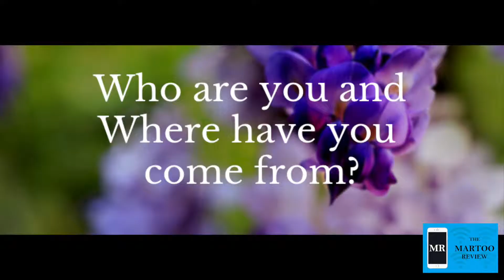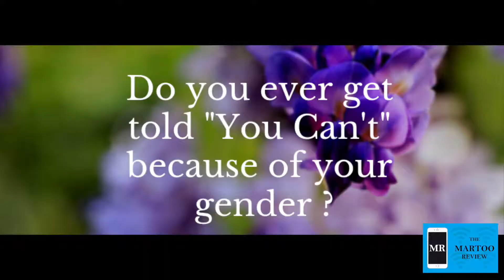International Womens Day 2019 Kristy Frahm CEO BIEDO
International Womens Day 2019 gave us the opportunity to catch up with 5 women from completey different backgrounds.  Meet Kristy Frahm, CEO of Burnett Inland Economic Development Organisation.  (BIEDO)